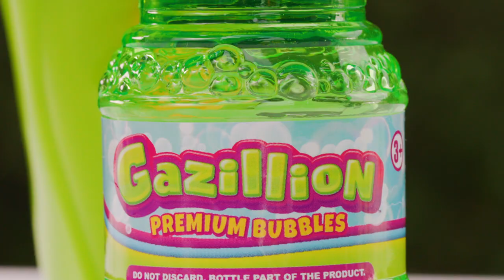Gazillion Bubbles® | Bubble Flip | How-To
Introducing Gazillion Bubbles® Bubble Flip for a non-stop stream of bubble fun! With the flip action design the bubble fun never ends! Load by twisting the 4oz. Solution bottle into the bubble blaster, once full press the trigger to begin blowing a stream of bubbles. Once the bottle is empty, flip the front part of the blaster, use the bottle as a handle and press the trigger again for more bubble action! Each Bubble Flip includes one 4oz. bottle of Gazillion Bubbles Solution. Appropriate for ages 3 years and up.

Coming to retail this spring!

Follow Gazillion Bubbles on Instagram and Facebook (@officialgazillion)!